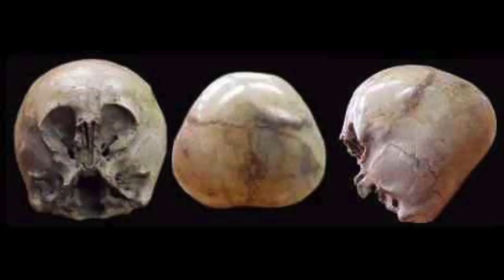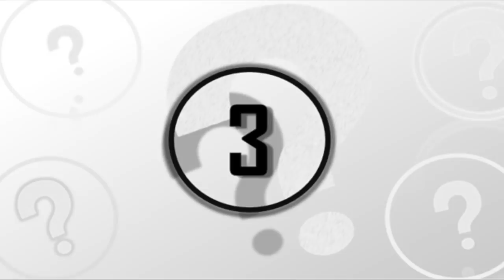5 Most Amazing Recent Historical Discoveries To Blow Your Mind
5 most amazing recent historical discoveries to blow your mind. Today, we take a look at these 5 most amazing recent historical discoveries to blow your mind.

The majority of human history is widely unknown and filled with a strange variety of mysterious and unexplainable occurrences that baffle many academics in these fields even in the modern age. So today, here at unexplained mysteries, we’ll be taking a look at some incredible historical discoveries.